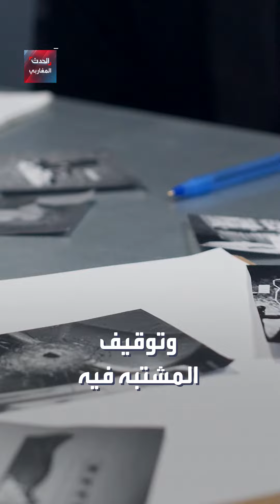رصاصة طائشة تصيب أذن مدمن مخدرات إثر خلاف بين أفراد شبكات الاتجار بالمخدرات في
ــــــــــــــــــــــــــــــــــــــــــــــــــــــــ
رصاصة طائشة تصيب أذن مدمن مخدرات إثر خلاف بين أفراد شبكات الاتجار بالمخدرات في المغرب.. إليكم تفاصيل الواقعة
ــــــــــــــــــــــــــــــــــــــــــــــــــــــــ
لمعرفة أحدث المستجدات لحظة بلحظة.. يمكنكم متابعة البث المباشر لقناة الحدث 👇

ــــــــــــــــــــــــــــــــــــــــــــــــــــــــ